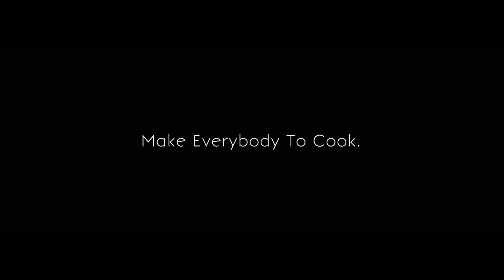Grilled whole Chicken # ഒരു മുഴുത്ത കോഴി പൊരിച്ചെടുത്തത്